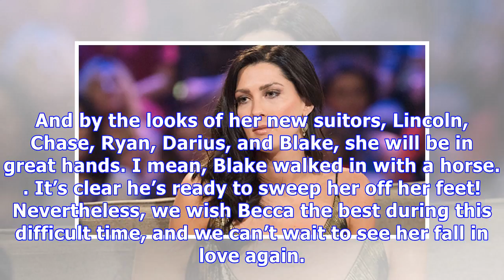Becca Kufrin Still ‘Suffering From A Broken Heart’ & Fears ‘The Bachelorette’ Is A Mistake